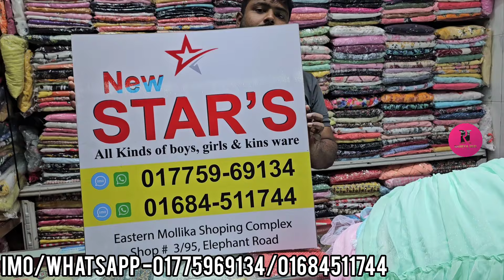৭-১২ বছরের মেয়ে বাবুদের ডিজাইনার পার্টি ফ্রক কিনুন ঈদের জন্য||7-12 year baby girl party dress buy.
৭-১২ বছরের মেয়ে বাবুদের ডিজাইনার পার্টি ফ্রক কিনুন ঈদের জন্য||7-12 year baby girl party dress buy.